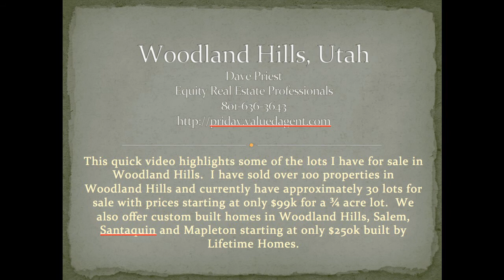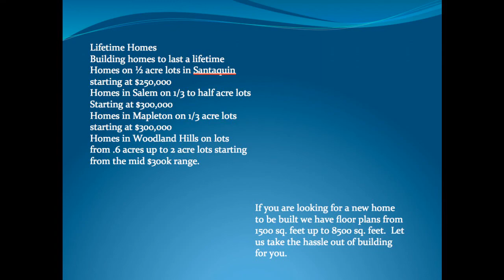city of woodland hills utah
View lots for sale in Woodland Hills, Utah.  Lot sizes range from .68 acres up to 2.25 acres with most under an acre.  Some lots are view lots, some lots are very secluded.  Lots of trees, wildlife and privacy.  Woodland Hills is located just south of Spanish Fork in Utah County.  We also offer custom built homes on these lots with financing available thru Lifetime Homes.  Let us take the effort out of building your dream home.